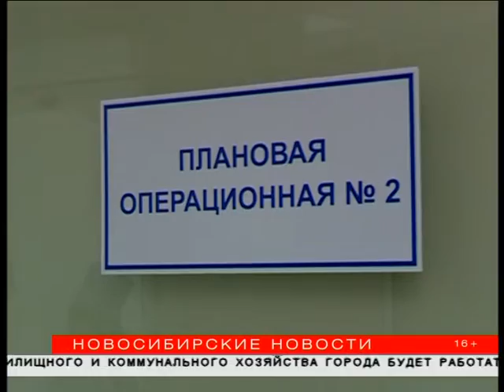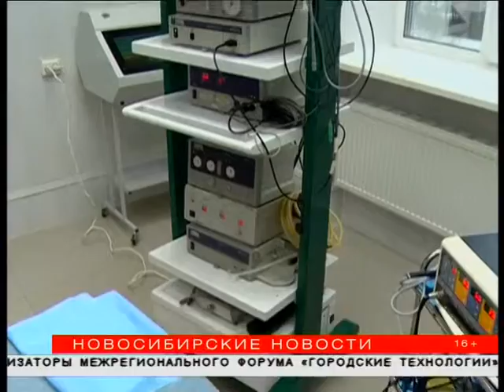Три новых операционных блока открылись в городской клинической больнице №2